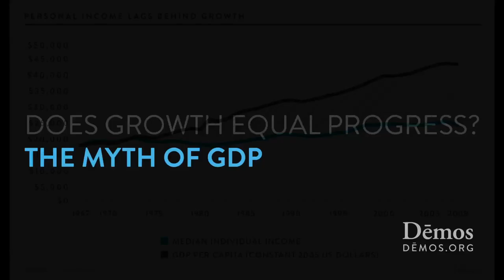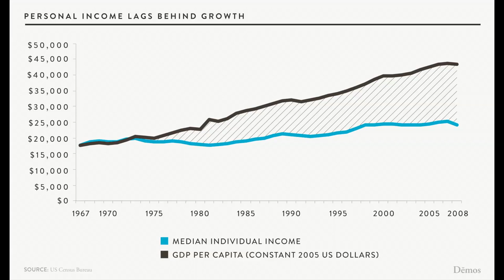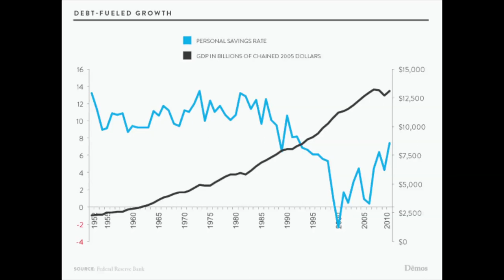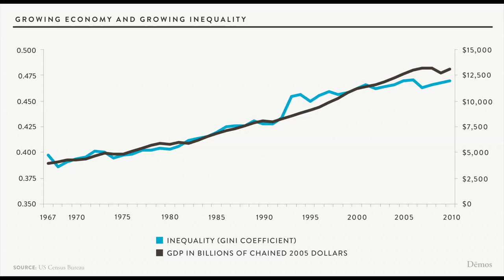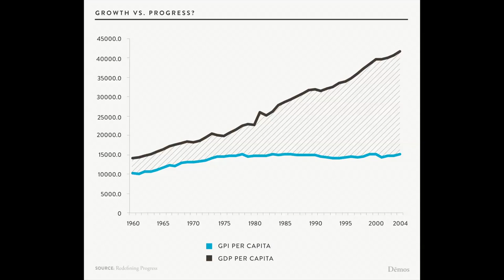Does Growth Equal Progress?: The Myth of GDP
GDP measures economic growth, but is it an accurate measure of progress?

While GDP has been steadily increasing, indicating a growing economy, other metrics of progress show a very different picture.